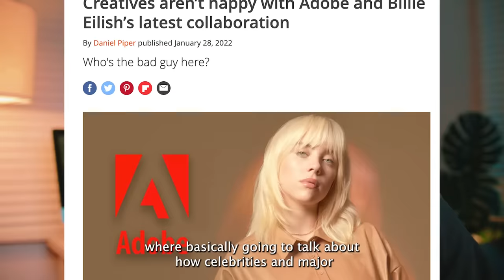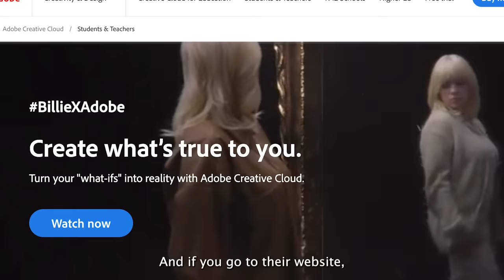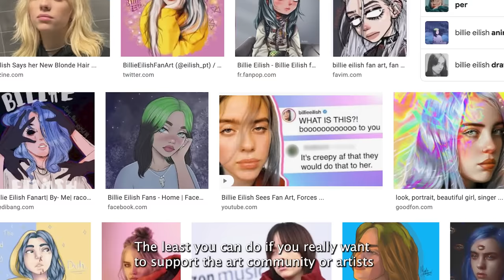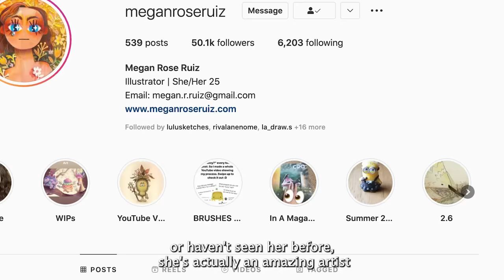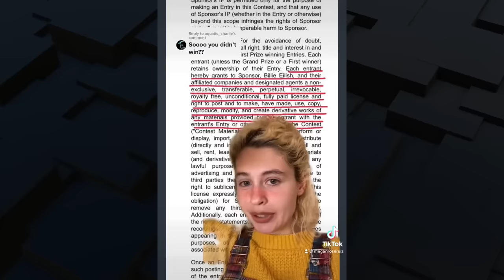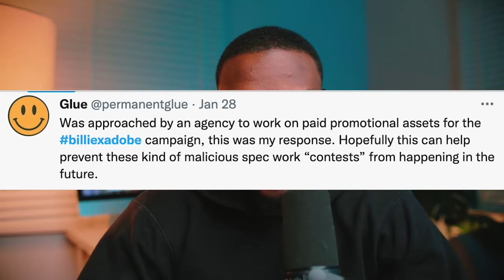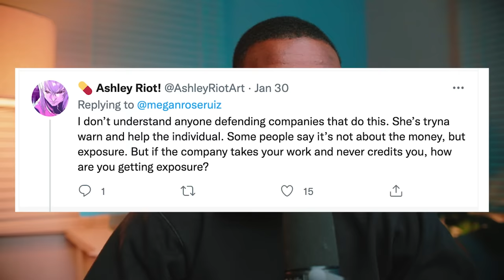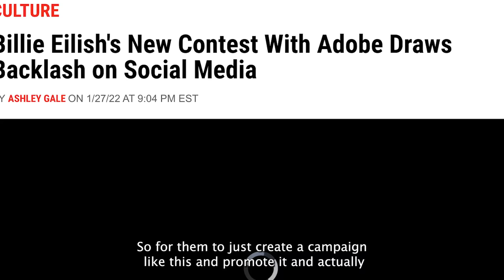This Celebrity Is Stealing Art And Thinks It's Okay ( but twitter artists said sike)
*edit: so apparently the winner was chosen today some hours before i posted my video. And supposedly they're going to win 10k in cash and a 1 year creative cloud subscription (according to the "rules") and the runner ups also get "prizes" which kinda seems unclear, but, all the rights to any artwork created for the competition are forfeited by the artists and belong to adobe...

Mohammed Agbadi talking about Adobe's and billie eillish's art competition and how it is exploiting artists. also. twitter artists went hard in this!

Art in thumbnail
@plagueartwork s.montecinos

This a commentary video on the twitter art community, art drama, white washing, art commentary art rant, and fixing art